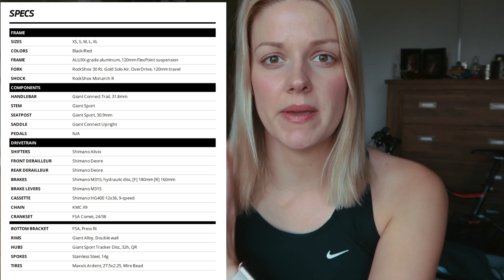My NEW Trail Mountain Bike | Giant Stance 2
First thank you guys so much for all your suggestions on full suspensions bikes- it was super helpful! I couldn't be happier with this bike and now my next goal is to start doing some minor upgrades here and there. I know... This video has been long overdue, since my new bike now isn't all that new, buying it torwards the end of last year.